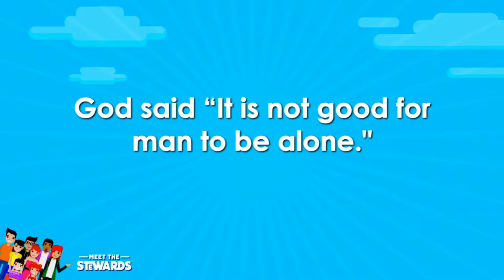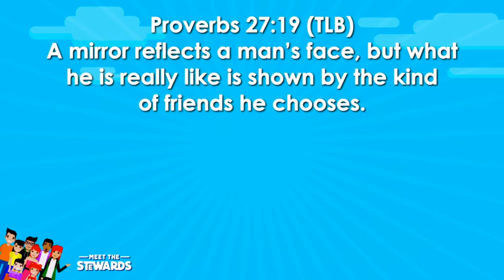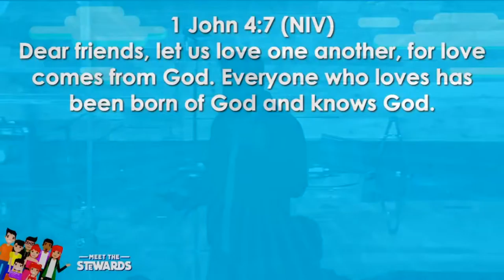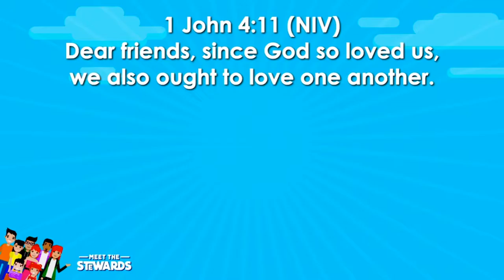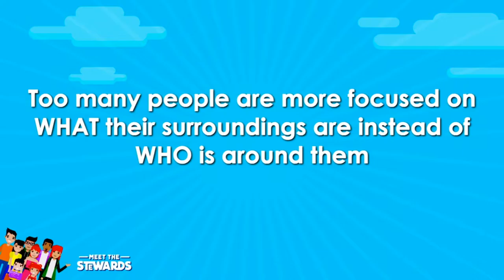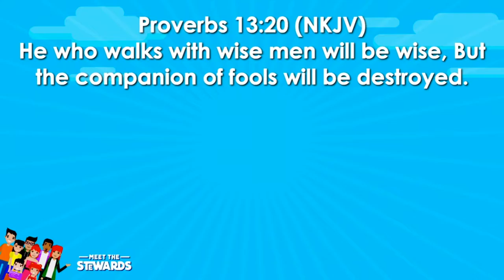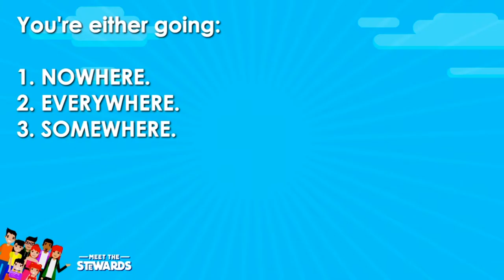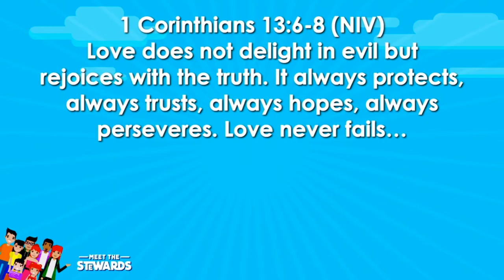Meet The Stewards Part 4 | How To Steward Relationships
In this video Pastor Mauricio delivers a profound message on Stewardship.

Trusting God
Pastor Mauricio Ruiz
Elevate Church
Encouragement
Elevate Church Newhall
Hope
Wisdom
Restoration
God
Jesus
Church
Church Service
Mothers
Woman of God
Spirituality
How to Stay Positive
Kingdom
Christian
church sermon
Joyce Meyers
 Pastor Steven Furtick
Virtuous woman
Holy Spirit
Spiritual Journey
how to be happy
suicidal
overcoming obstacles
overcoming suicidal thoughts
teen suicide
teen christians
spiritual journey
spiritual walk
the rapture
understanding the bible
Bible
Wisdom
Christian
Hope
Purpose
How to find your purpose
Invasion
Invading The promises of God
Exodus
Unity,
Victory
Support your neighbor
Revival
Bethel Music
Elevation Worship
Strength
overcoming obstacles